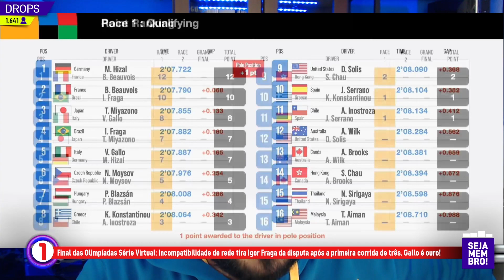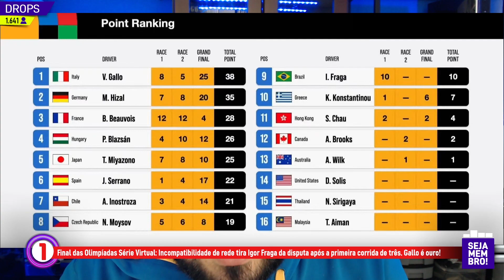A queda do IOF na final olímpica e o novo T-GT II oficial - DropsGO!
Junte-se ao Game Over

Drops para berrar da queda de conexão do Igor Fraga na final da Série Virtual das Olimpíadas, com a incompatibilidade de rede que tirou o Brasil do evento. Também para falar do novíssimo Thrustmaster T-GT II, sucessor do T-GT, oficial do Gran Turismo, primeiro volante oficialmente licenciado para o PS5 e que vem antes do novo jogo da série, mas depois dos concorrentes...

0:00 - Queda do IOF na OVS
6:02 - T-GT II oficialmente revelado